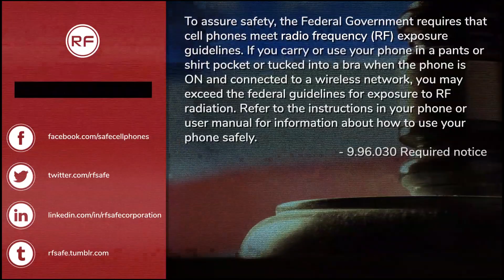Could Neighborhood 5G Small Cells Be Killing Trees?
Will Trees Die From Exposure to Small Cell 5G Radiation Exposure?

MESSAGE:  WE NEED STUDIES ON 5G NOW!